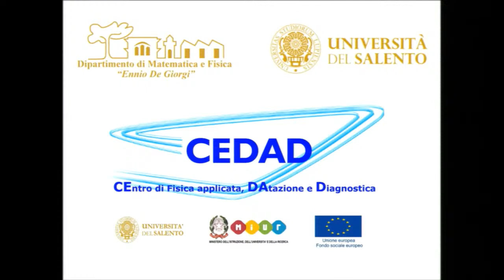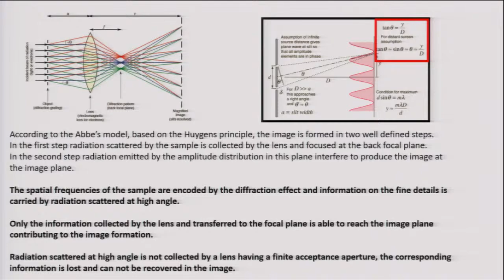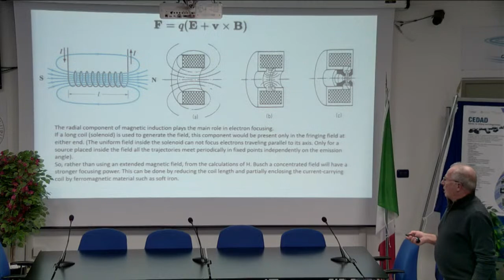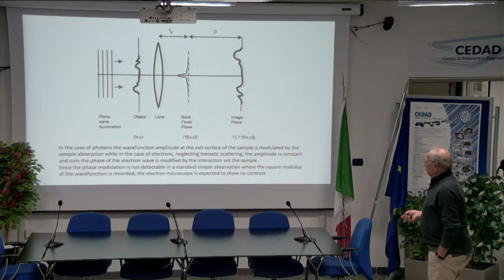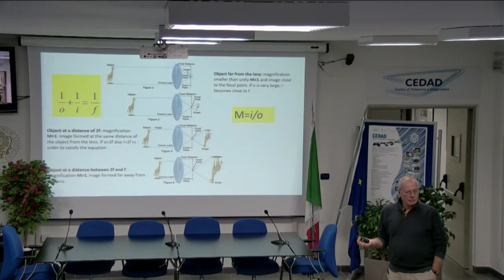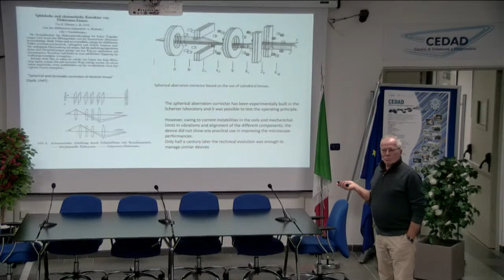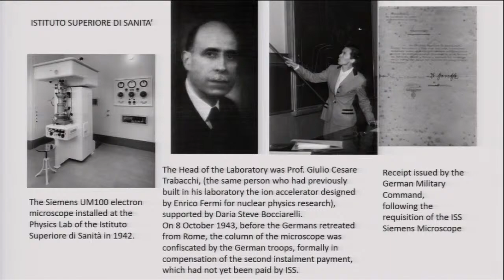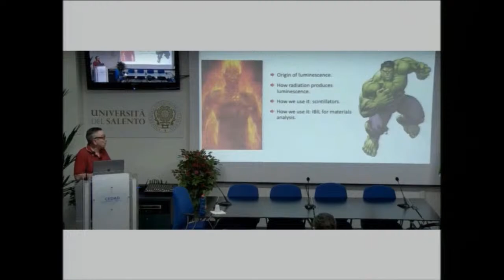Evolution of spatial resolution capabilities and contrast techniques of electron microscopy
Evolution of spatial resolution capabilities and contrast techniques in first period of electron microscopy development
Dott. Marco VITTORI
Associazione NANOITALY and "SAPIENZA" Università di Roma